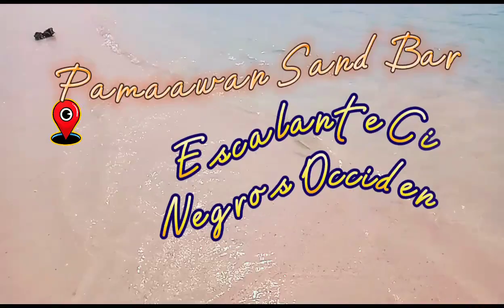Pamaawan Sand Bar IV | Aike Acma